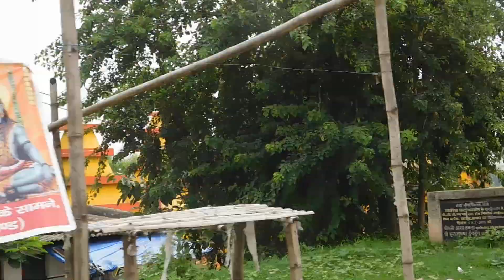Ranchi mein ye mandir kaha h bataaw ?